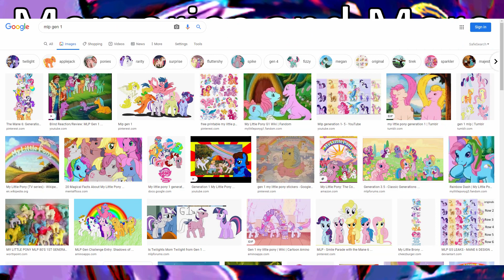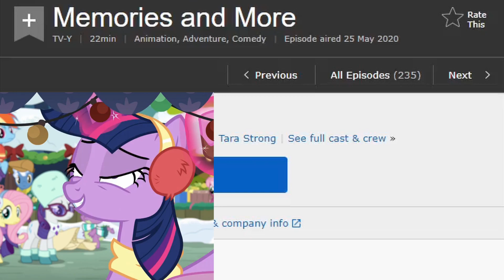A, sort of, grown man tries to watch My Little Pony, Memories and More